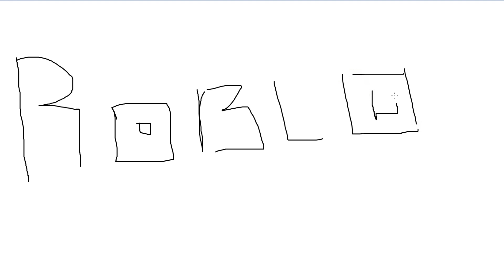Roblox Changed Their Logo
In this animation you will find funny situation how players changed logo Roblox.

Write your ideas and I will make an animation based on it!